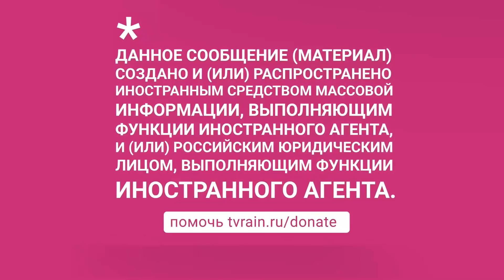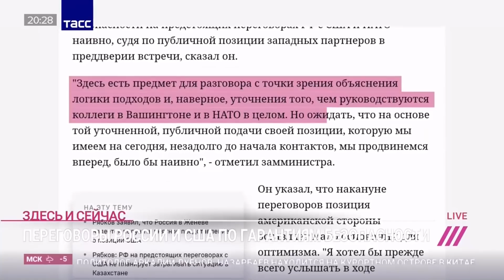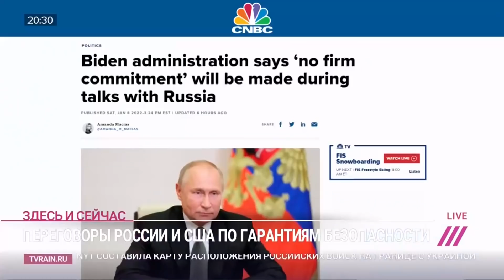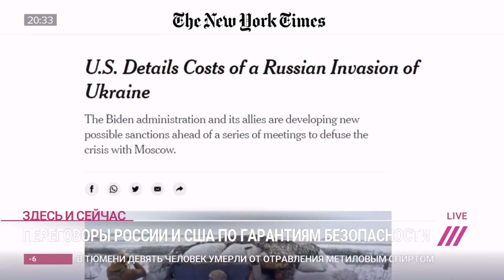«Заниженные ожидания и большие оскорбления»: политолог Нина Хрущева разобрала стратегии России и США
«Рассчитывать на продвижение в переговорах России и США по гарантиям безопасности — наивно», — заявил заместитель министра иностранных дел России Сергей Рябков, который возглавляет российскую делегацию в Женеве. Основной день переговоров пройдет 10 января, за день до них проходит предварительная встреча в узком формате. Подробнее о том, что стоит ожидать от переговоров в Женеве — в материале корреспондента Дождя Эдуарда Бурмистрова и в разговоре с Ниной Хрущевой, политологом и профессором Университета Нью‑Скул в Нью‑Йорке.